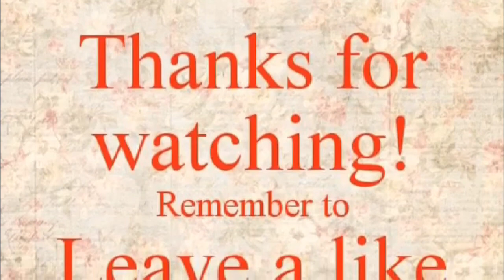Many Faces of Halloween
I believe it was 2016 Halloween season that I work for Spirit Halloween/pinchers gift as a Stockman and set up and teardown of the store my first job working for Halloween store decide to take pictures of myself with all the mask and other accessories that I was putting up in the store if I wasn't stocking a whole bunch of different stores I would've made sure that I was able to do a review on each and every product but ended up not having the time the air is in many faces of Halloween